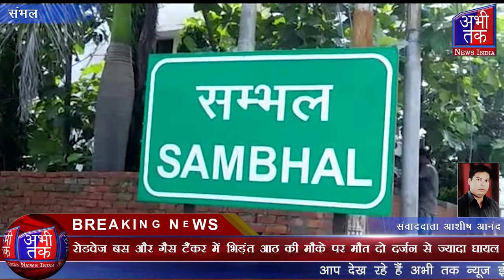रोडवेज बस और गैस टैंकर में भिड़ंत आठ की मौके पर मौत दो दर्जन से ज्यादा घायल | Abhi Tak News